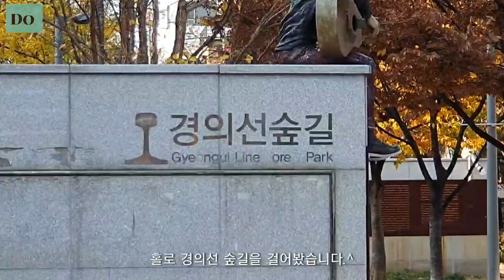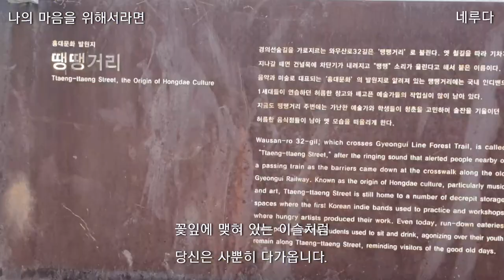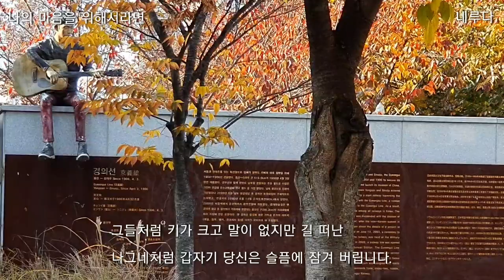숲길/나의 마음을 위해서라면- 네루다.🍂📚🪑풍경속에서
@파블로 네루다- 시인.
칠레의 민중시인이자 사회주의 정치가이다.
출생- 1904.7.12 칠레 마울레 주 파랄
사망- 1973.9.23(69세)칠레 산티아고
장르- 시 문학     사조- 초현실 주의
언어- 스페인 어
1971년 노벨 문학상.  - 위키백과 -